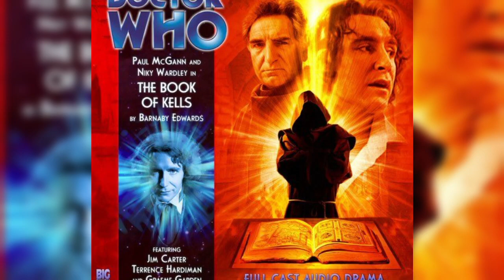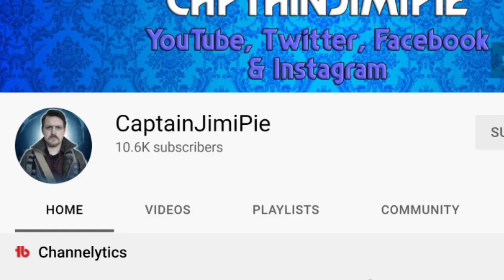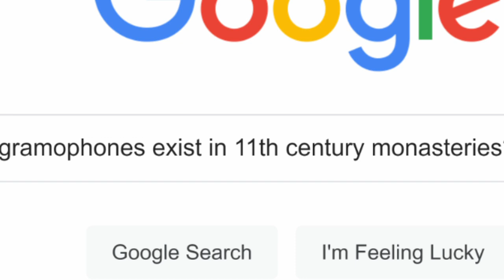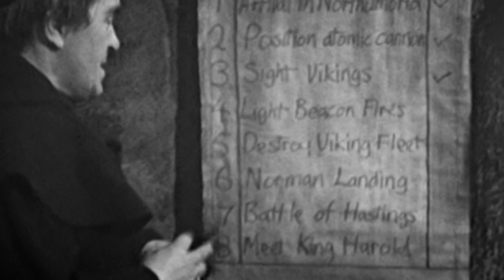Doctor Who: The Monk, The Gramophone & The Atomic Cannon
The Time Meddler is a wild Doctor Who classic that told the tale of a monk imposter and his desire to tinker with the course of history. Time for The Chosen Chimp to take the deep dive.

For a full chronological guide to the Monk, check out this great video from CaptainJimiPie and Josh Snares: